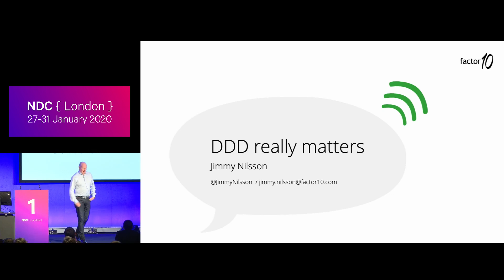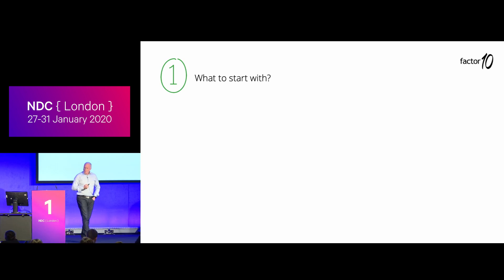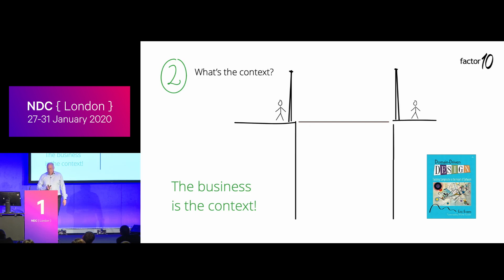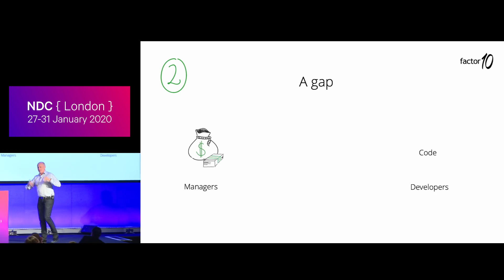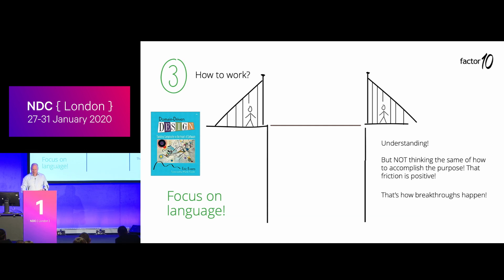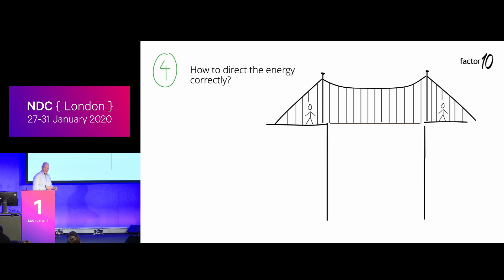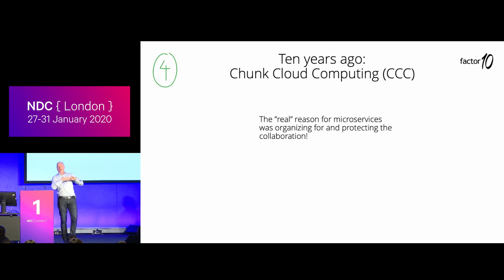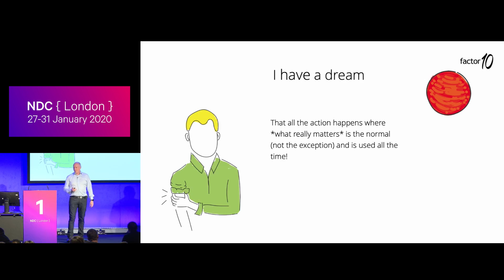DDD Really Matters! - Jimmy Nilsson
Over the years we have learnt the hard way that there are a lot of important aspects in software development initiatives. Project management, user experience and operational details are examples of such aspects. They are necessary. However, they are not sufficient.

In this presentation, Jimmy will discuss what really matters. Domain-Driven Design is very important to him, so it should come as no surprise that he believes deep collaboration with the domain experts to be one of the most important things to do and master. He'll delve into this in ways you probably haven't tried yet. Furthermore, he will discuss five other musts for reaching excellency.